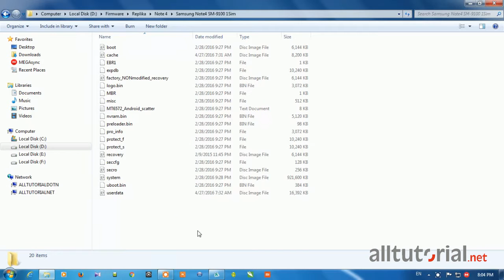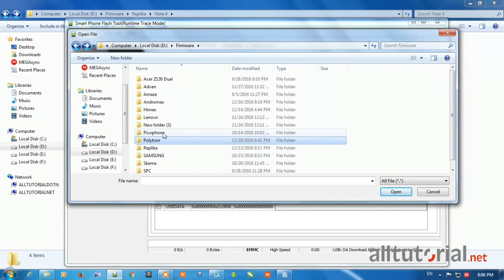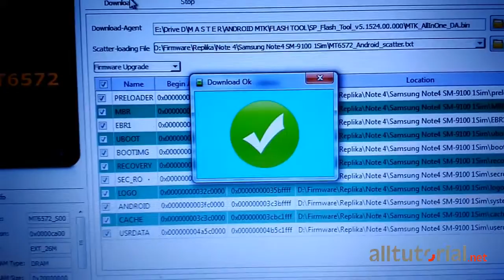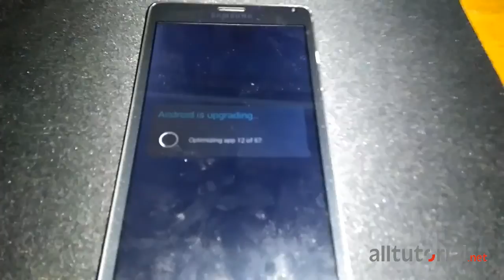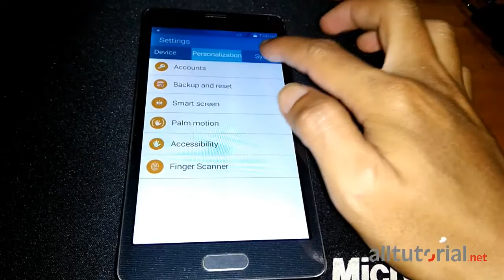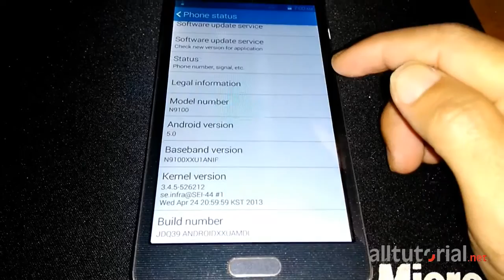Cara Flash Samsung Galaxy Note 4 SM N-9100 MT6572 Clone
Speck MTK Droid Tool
Hardware : MT6572
Model : SM-910U
Build number : ALPS.KK1.MP6.V1
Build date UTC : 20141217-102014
Android  v : 4.4.2
Baseband v: MOLY.WR8.W1315.MD.WG.MP.V36, 2014/11/25 13:32
Kernel v : 3.4.67 (sw02@sw02-T620) (gcc version 4.7 (GCC) ) #1 SMP  Wed Dec 17 18:16:36 CST 2014